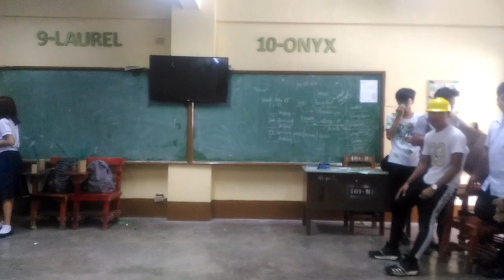Shoot to kill ang illegal loggers